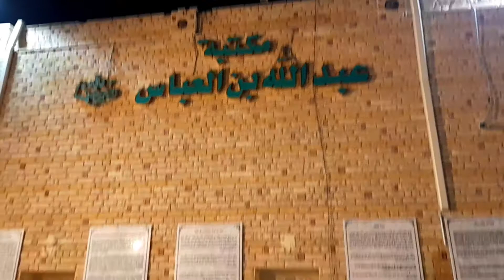Taif Masjid Abdullah Bin Abbas/ And The Grave Of Abdullah Ibn Abbas /@foodsir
مسجد الطائف عبد الله بن عباس

Taif masjid Abdullah bin Abbas and the grave of Abdullah in Abbas

Address-Ballad back site Taif Saudi Arabia

location-شارع عبد الله بن العباس، سوق البلد، Taif 24351